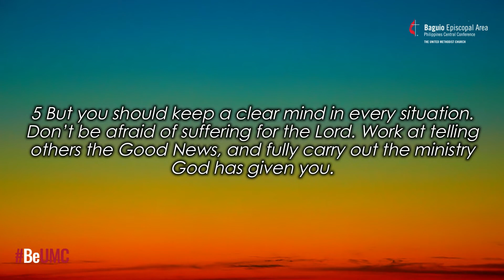Audio Bible | 2 Timothy 4:5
But you should keep a clear mind in every situation. Don’t be afraid of suffering for the Lord. Work at telling others the Good News, and fully carry out the ministry God has given you.